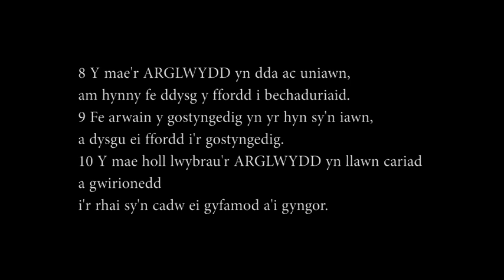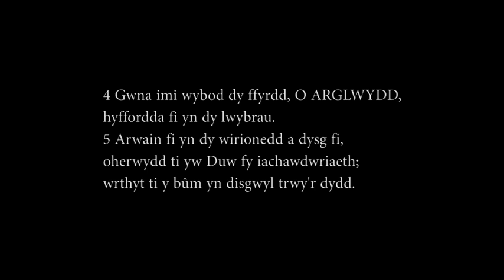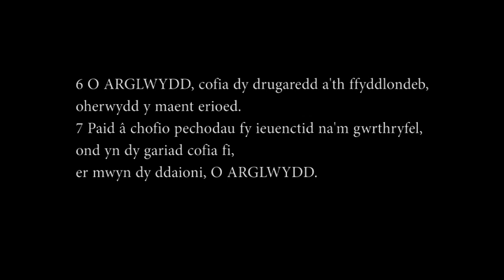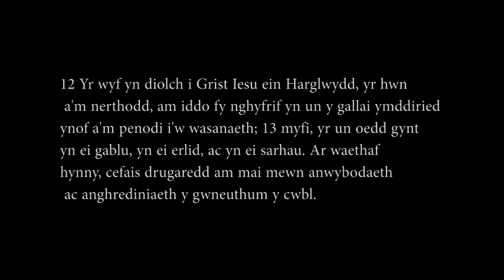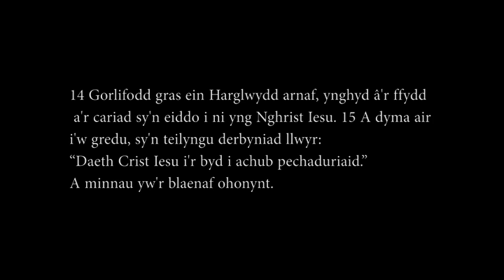'Cywilydd a hyder' – myfyrdod gan y Parch Watcyn James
'Cywilydd a hyder' – myfyrdod gan y Parch Watcyn James yn seiliedig ar Salm 25:1–10